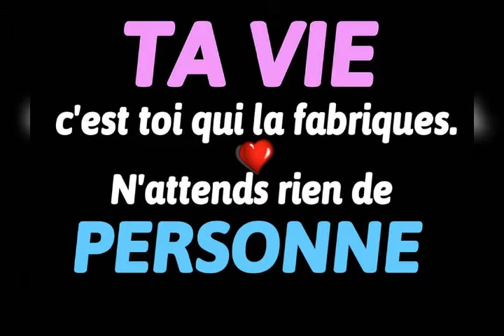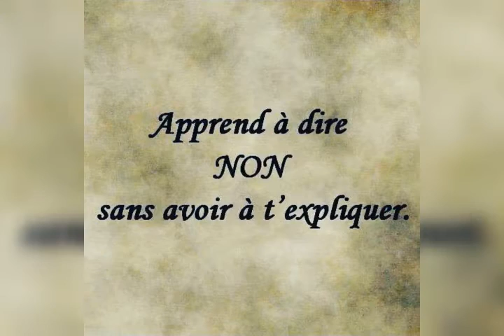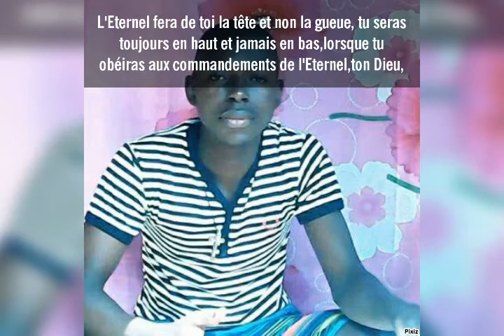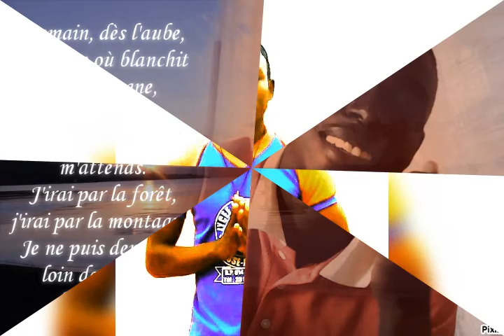Vie privée de ATTA KOBENAN KOUMAN HERMANN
Quelques images du passé de M. ATTA KOBENAN KOUMAN HERMANN